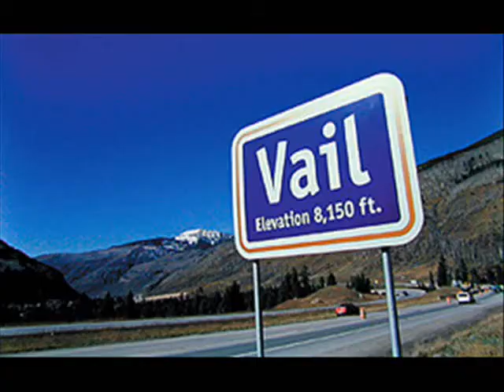VAIL SKI TRIP 2008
the annual ski trip out west -- 9 guys in 2008